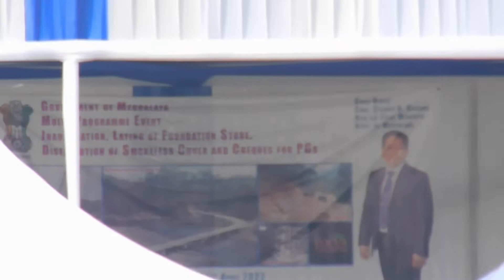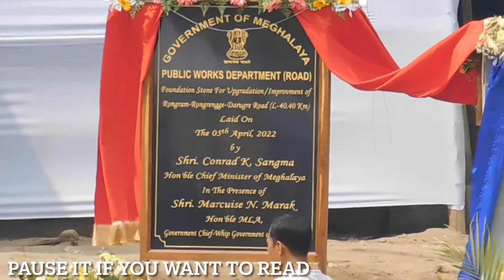Samanda block || Inauguration of new bridge by CM // DC sir S Tembe’s speech in Garo 👏